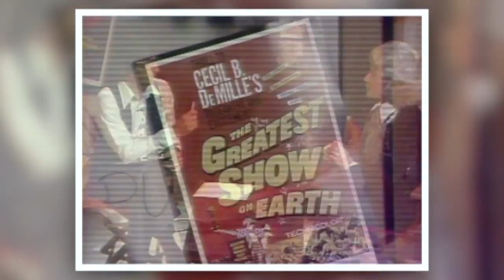Preview #456 - Betty Hutton Interview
Guy Giampapa presents a classic interview with Hollywood Legend Betty Hutton